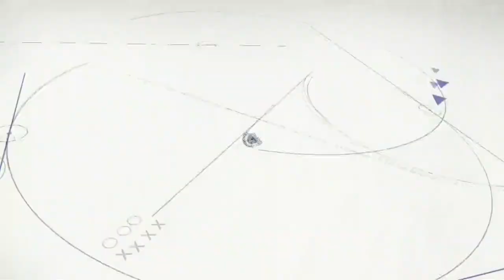Gonzaga vs South Dakota State 12/17/2023 (Women's Basketball)